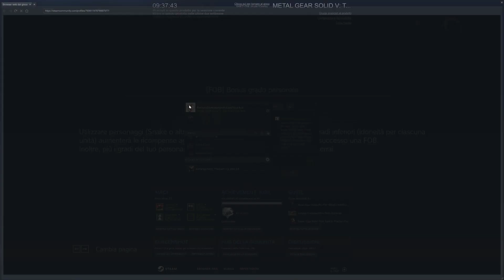Metal Gear Solid V - Kraverek the noob cheater, defending Bro Dmitriy77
He use all cheats possible but he is ridiculous, this time teleport to the core, a very skilled player, hahahaha